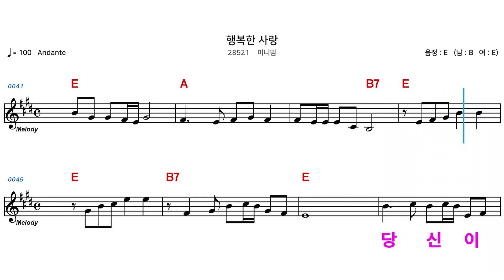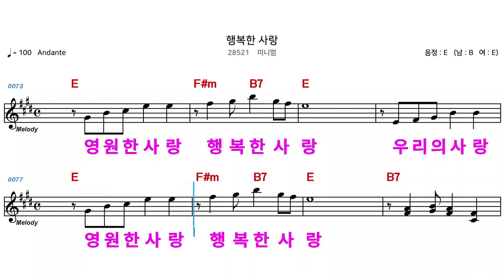(MR) 28521 행복한사랑 - 미니멈